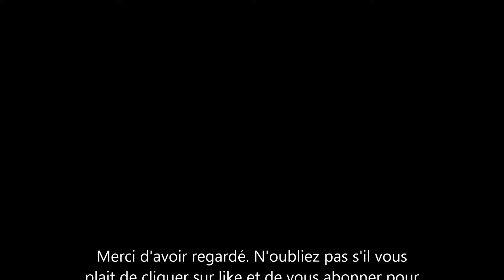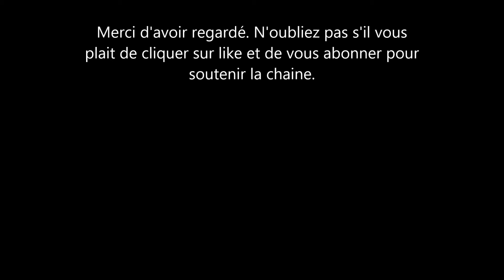Meghan Markle et le Prince Harry. Ce que le Roi Charles leur a fait est impardonnable.